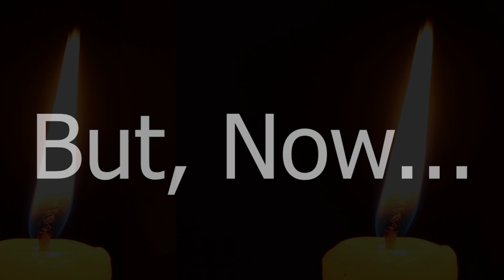The Most POWERFUL 3 Key UNM Team In Raid: Shadow Legends History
Create your character on Server 4 to play with me and join guild Gigs Goons!